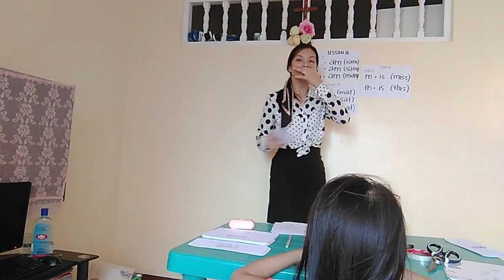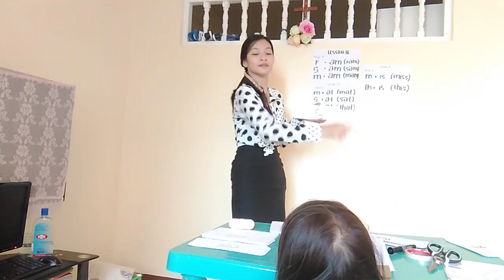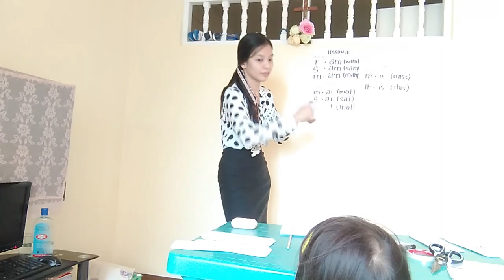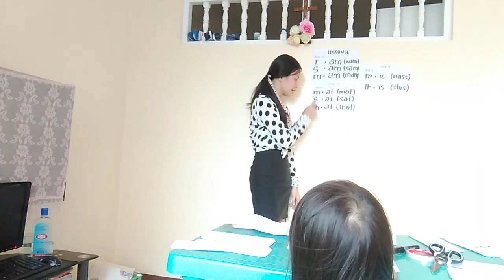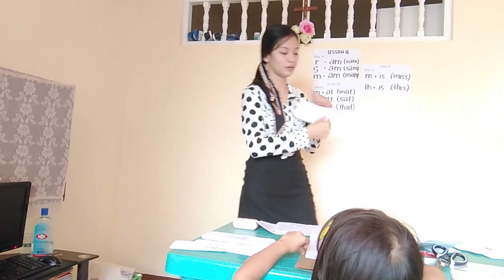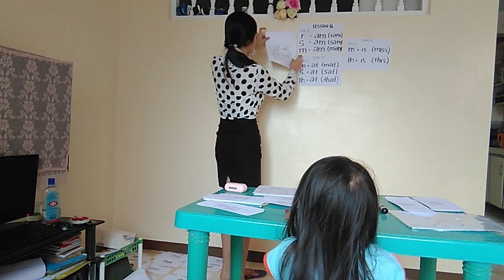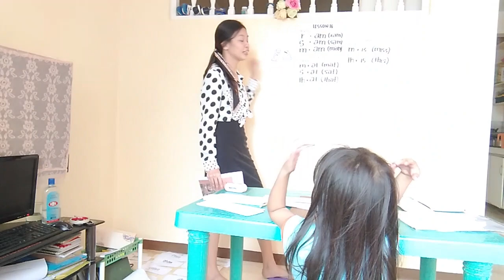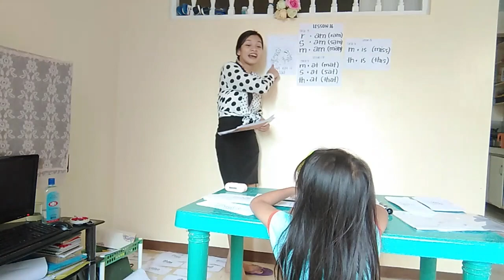WEEK 2 - Day 3 (Lesson 17)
Group 2:
CUI, Lifeng
MANALAYSAY, Anedrei C.
PANTIG, Franceska Aubrey J.
SEBASTIAN, Leeanne M.